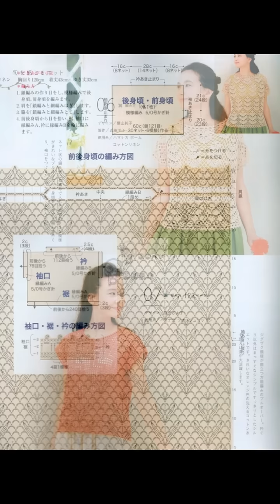Crochet Patterns| for |chunky crochet cardigan pattern free| 1197